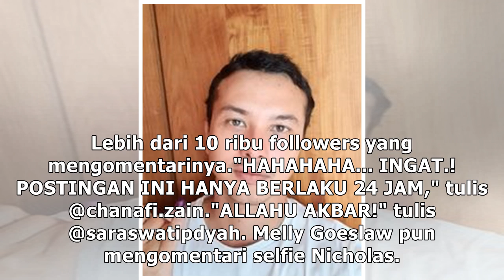Pertama Kali! Posting Selfie Usai Nyoblos, Nicholas Saputra Langsung Bikin Heboh